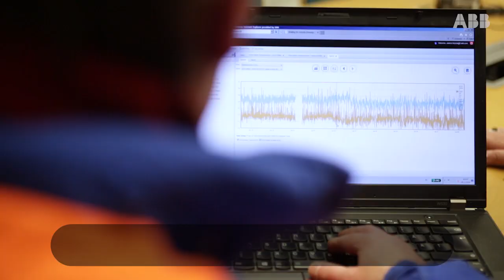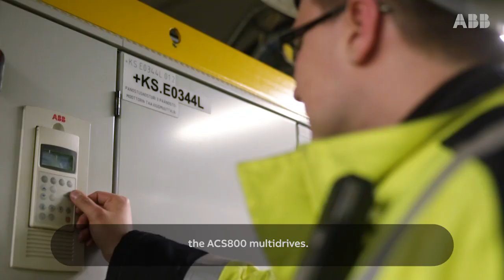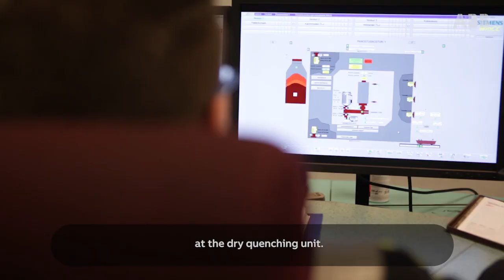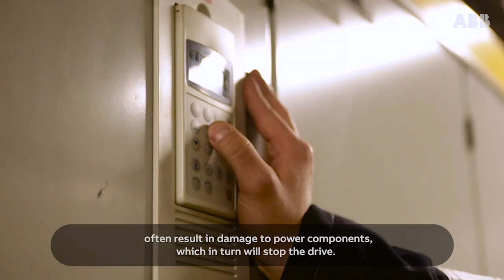ABB Drives remote support prevented likely stoppage of coke production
At the giant SSAB steel factory in Raahe on the west coast of Finland, drives remote support service delivered a positive payback from the very start. The remote service, designed to allow ABB's drive experts to analyze alarms on drives from long distances away, helped the mill's coking plant avoid a possible breakdown.